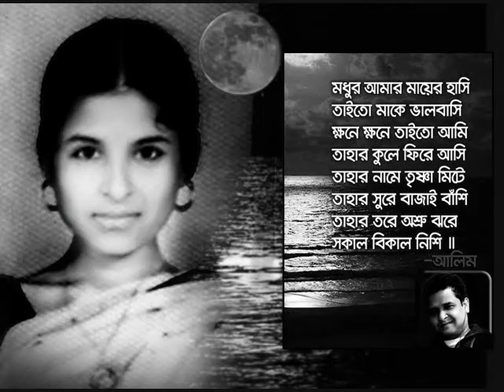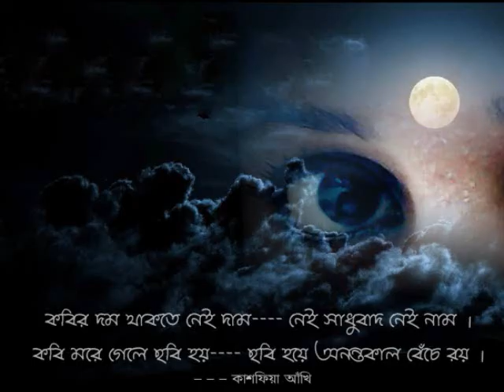এমন মানব জনম আর কি হবে লালন গীতি রুনা লায়লা